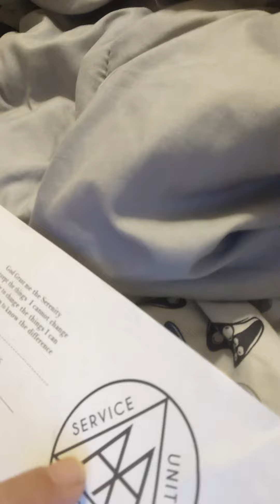December 10, 2023